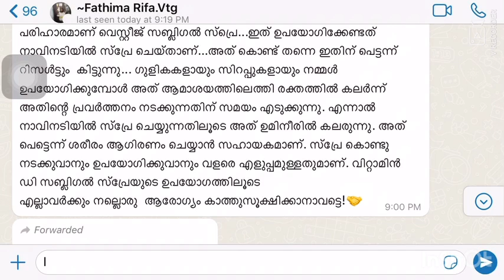*വെസ്റ്റീജ് വൈറ്റമിന്‍ D സബ്ലിഗല്‍ സ്പ്രെ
വെസ്റ്റിജ് കമ്പനിയെയും ഉത്പന്നങ്ങളെ കുറിച്ചുള്ള വിഡിയോക്കൾ ലഭിക്കാൻ ഈ Whatsapp ഗ്രൂപ്പിൽ ജോയിൻ ചെയ്യുക

അസ്ഥികളുടെ നിര്‍മ്മാണ പ്രക്രിയയുടെ സ്രോതസായ കാത്സ്യത്തെ ശരീരം ആഗിരണം ചെയ്തു കൊടുക്കുന്നതിനായി ശരിയായ അളവില്‍ വൈറ്റമിന്‍ D ആവശ്യമാണ്.ഒരു പക്ഷെ കാത്സ്യം കൂടുതല്‍ ഉള്ള ഭക്ഷണങ്ങൾ കഴിച്ചാലും വൈറ്റമിന്‍ D കുറവാണെങ്കില്‍ അത് ശരീരത്തിന് പ്രയോജനം ചെയ്യില്ല.വൈറ്റമിന്‍ Dയുടെ കുറവ് അസ്ഥികളെ അങ്ങെയറ്റം ദുര്‍ബലപ്പെടുത്തുകയും ഈ ഭാഗങ്ങളില്‍ വേദന ഉണ്ടാക്കുകയും അവയുടെ ചലനാത്മകത
ശേഷികുറവിലേക്ക് നയിക്കുകയും ചെയ്യും. അതുകൊണ്ടുതന്നെ എല്ലുകളെ എപ്പോഴും ആരോഗ്യകരമായി വെക്കുന്നതിന് വൈറ്റമിന്‍ D നിര്‍ബ്ബന്ധമാണ്. വൈറ്റമിന്‍ D യുടെ കുറവ് രോഗപ്രതിരോധ ശേഷിയെ നേരിട്ട് ബാധിക്കുന്നു.വളരെ പെട്ടെന്ന് രോഗികളാക്കുന്നു.ഇടക്കിടെ വരുന്ന ജലദോഷം,തുമ്മല്‍,മൂക്കൊലിപ്പ്,കഫക്കെട്ട്,പനി,ക്ഷീണം.ശരീരം മുഴുവനും വേദന,മസില്‍ പെയിന്‍,ജോയിന്‍ പെയിന്‍,കഴുത്ത് വേദന പുറംവേദന,
മുടി നന്നായി കൊഴിയുക,മറവിരോഗം ,വന്ധ്യത,വിഷാദരോഗം,കൂടാതെ വൈറ്റമിന്‍ Dയുടെ കുറവ്  പ്രോസ്റ്റേറ്റ് ,വന്‍കുടല്‍,സ്തനം എന്നിവയില്‍ വരുന്ന ക്യാന്‍സറിന് കാരണമാകുന്നു. കൂടാതെ ഹാര്‍ട്ട്അറ്റാക്ക്,
ഡയബറ്റീസ് എന്നിവക്കും  കാരണമാകുന്നു.സണ്‍ഷൈന്‍ വിറ്റാമിന്‍ എന്നറിയപ്പെടുന്ന വൈറ്റമിന്‍ Dയുടെ ഉറവിടം സൂര്യപ്രകാശം,മുട്ട,നെയ്യ്,വെണ്ണ,സാല്‍മണ്‍ ട്യൂണ എന്നിവയാണ്.ഇതൊന്നും ശരീരത്തിന് ആവശ്യമുള്ള  രീതിയില്‍ നമുക്ക് ലഭിക്കുന്നില്ല.എന്നാല്‍
സൂര്യപ്രകാശത്തില്‍ നിന്നും കിട്ടണമെങ്കില്‍ രാവിലെ 10 മുതല്‍ 3 മണി വരെയുള്ള വെയില്‍ കൊള്ളണം  എന്നാല്‍ ഇതൊന്നും ഇന്നത്തെ തിരക്കു പിടിച്ച ജീവിത സാഹചര്യത്തില്‍ സാദ്ധ്യമാവുന്നില്ല.അതിനൊരു നല്ലൊരു പരിഹാരമാണ് വെസ്റ്റീജ് സബ്ലിഗല്‍ സ്പ്രെ...ഇത് ഉപയോഗിക്കേണ്ടത് നാവിനടിയില്‍ സ്പ്രേ ചെയ്താണ്...അത് കൊണ്ട് തന്നെ ഇതിന് പെട്ടന്ന് റിസള്‍ട്ടും  കിട്ടുന്നു... ഗുളികകളായും സിറപ്പുകളായും നമ്മൾ ഉപയോഗിക്കുമ്പോൾ അത് ആമാശയത്തിലെത്തി രക്തത്തിൽ കലർന്ന് അതിന്റെ പ്രവർത്തനം നടക്കുന്നതിന് സമയം എടുക്കുന്നു. എന്നാൽ നാവിനടിയിൽ സ്‌പ്രേ ചെയ്യുന്നതിലൂടെ അത് ഉമിനീരിൽ കലരുന്നു. അത് പെട്ടെന്ന് ശരീരം ആഗിരണം ചെയ്യാൻ സഹായകമാണ്. സ്പ്രേ കൊണ്ടു നടക്കുവാനും ഉപയോഗിക്കുവാനും വളരെ എളുപ്പമുള്ളതുമാണ്. വിറ്റാമിൻ ഡി സബ്ലിഗൽ സ്പ്രേയുടെ ഉപയോഗത്തിലൂടെ
എല്ലാവർക്കും നല്ലൊരു  ആരോഗ്യം കാത്തുസൂക്ഷിക്കാനാവട്ടെ!🤝